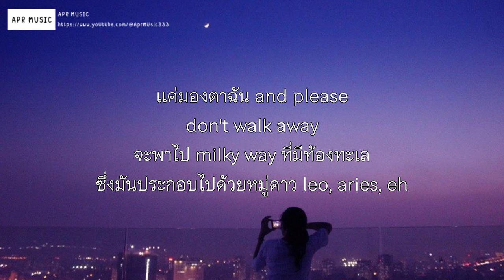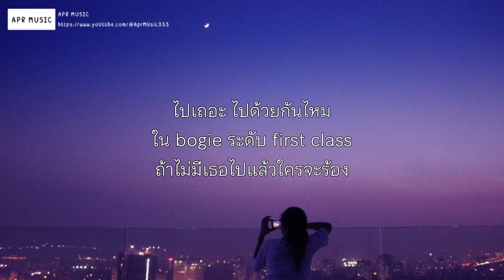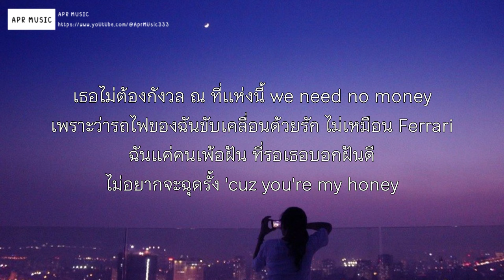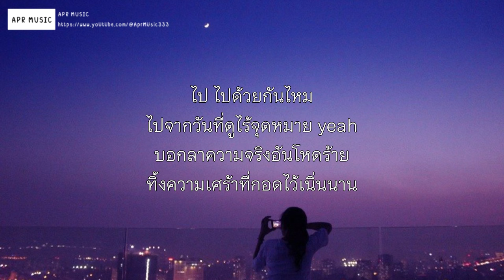รถไฟบนฟ้า - D GERRARD [เนื้อเพลง]